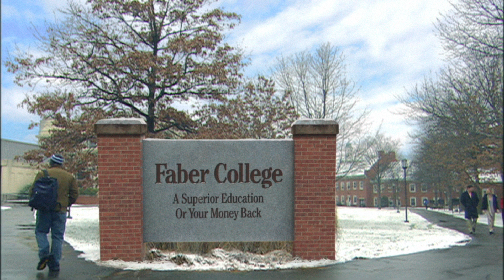William E. Wood and Associates, REALTORS - 100% Money Back Guarantee!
100% Money Back Guarantee

Buy or Sell With Confidence With William E. Wood and Associates 100% Money Back Guarantee

If the buyer of a guaranteed home listed by William E. Wood and Associates is not satisfied, we will buy back the home for 100% of its purchased price.*
Benefits Home Sellers

    Sets the home apart from others on the market.
    Buyers are comfortable with a guarantee of knowing that William E. Wood and Associates believes in the value of the home.
    Results in homes selling faster than competing properties.
    Results in homes selling for the highest market value.

Benefits Home Buyers

    Gives buyers confidence in the value of the home they are purchasing.
    Overcomes many objections to buying.
    Reassures out-of-state buyers who are unsure of neighborhoods or markets.
    Gives confidence to increase the offer to meet the seller's price.
    Shows that, unlike any other real estate company, William E. Wood and Associates stands behind the value of the home for 100% of the value.

See your William E. Wood and Associates Agent for details.

*Certain restrictions apply.